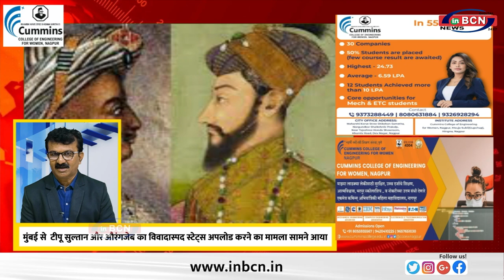राष्ट्रवादी कांग्रेस पार्टी प्रमुख शरद पवार ने बड़ा बयान दिया ........Top 10 NEWS